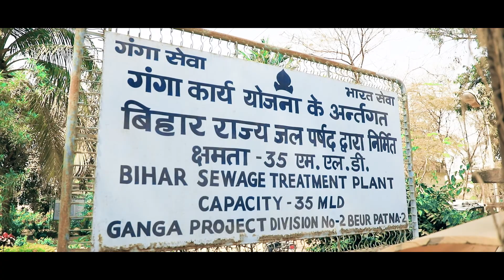PSI Patna Sanitation film